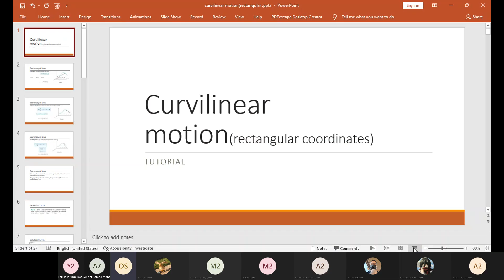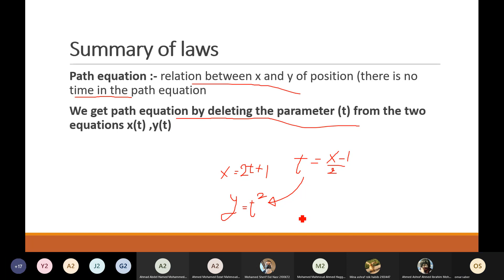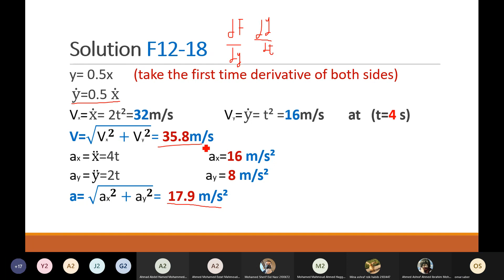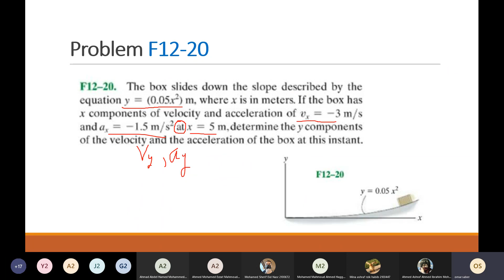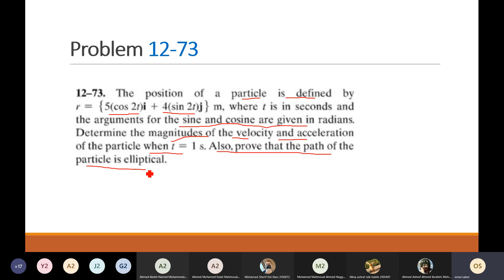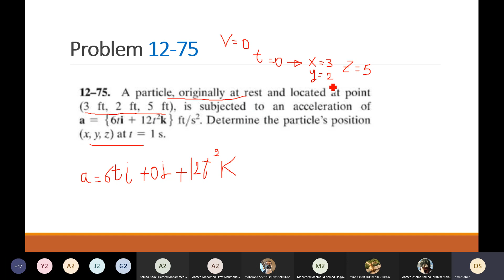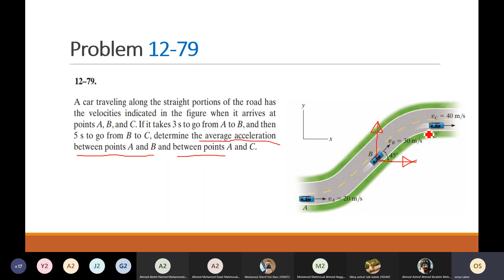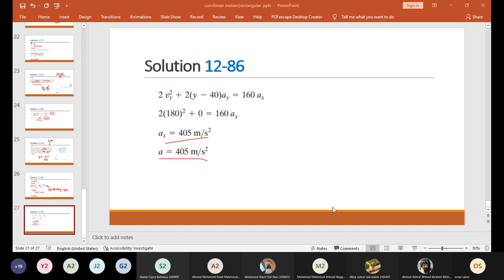[PHM032s] Dynamics - Tutorial (3) - Eng. Omar Saber - Spring 2022